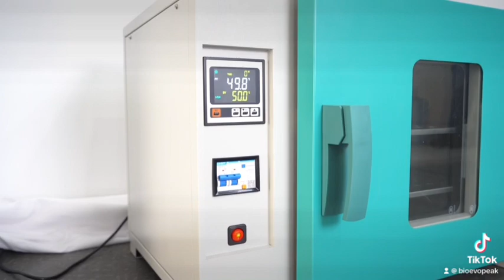Do you know about Forced Air Drying Oven DOF B50A ？